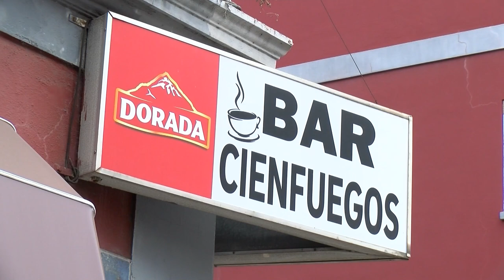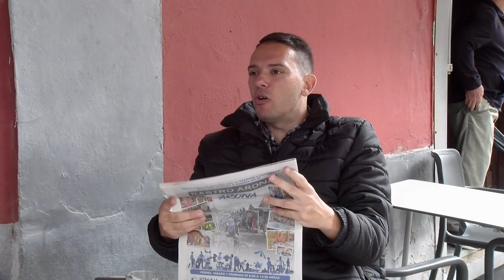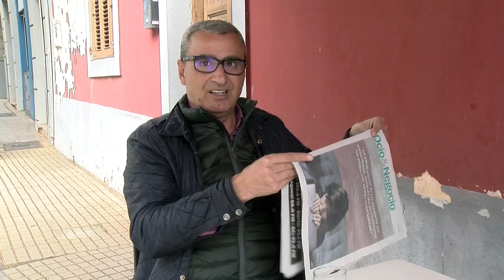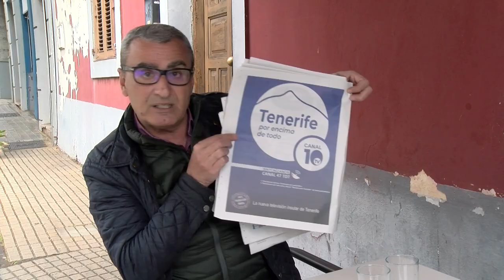➡️ El hervidero TV 📺 ● 26|02|24